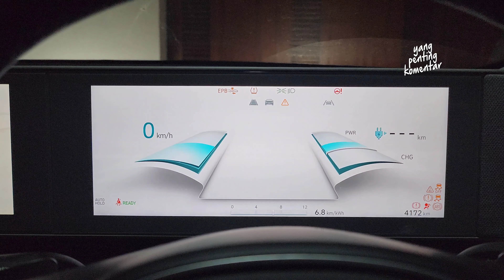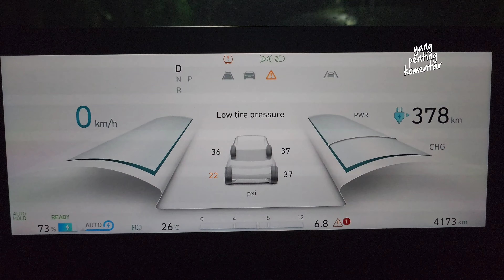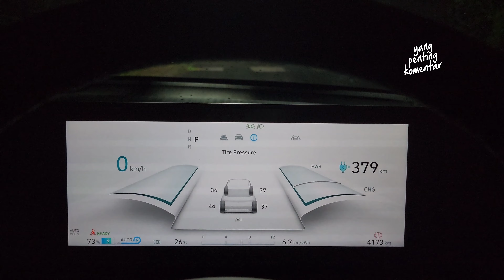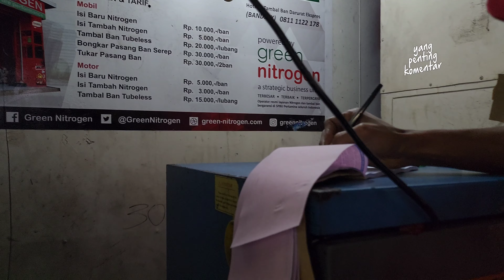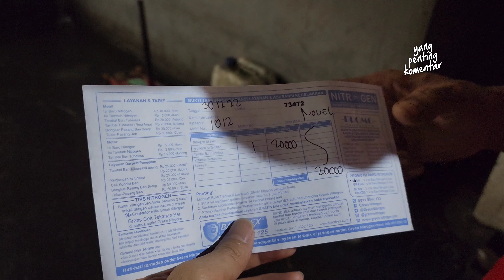VLOG IONIQ 5 - #080 Ban Bocor!!